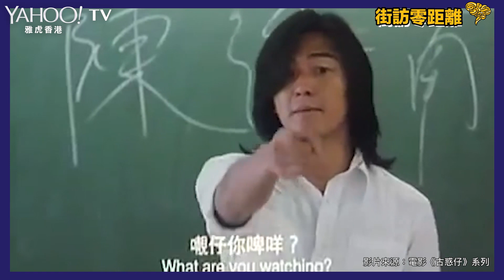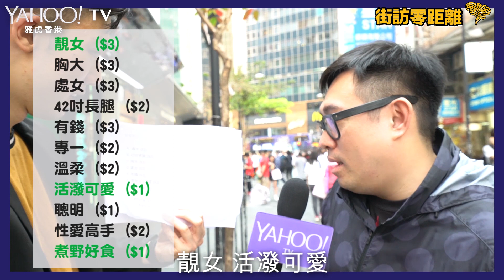【街訪零距離】 靚女VS身材？ 港男會點揀？ | Yahoo Hong Kong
俾 $5 你買起女朋友有呢啲特質，你會點揀？ （唔準諗即刻答）